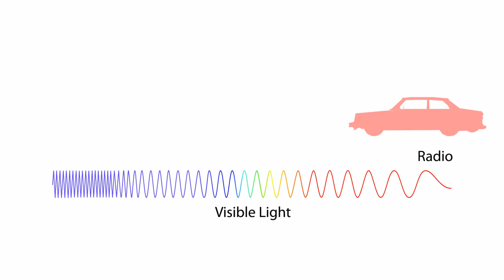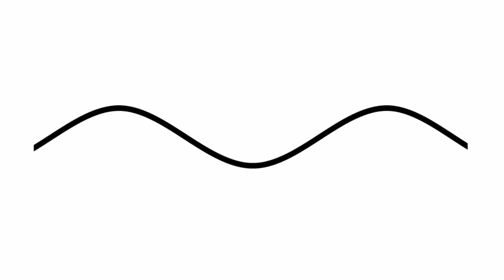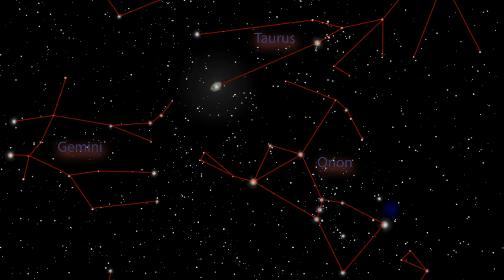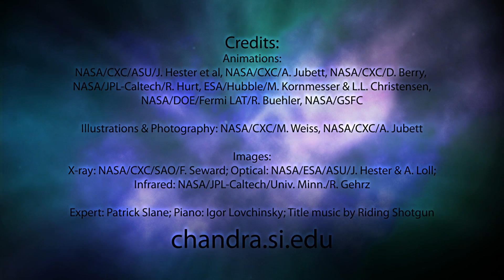Stop for Science: Listening to Light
When we look up on a dark night, we see a sky filled with stars. The light from a star, like the light from a flashlight or a lightning bug, is one form of electromagnetic radiation.